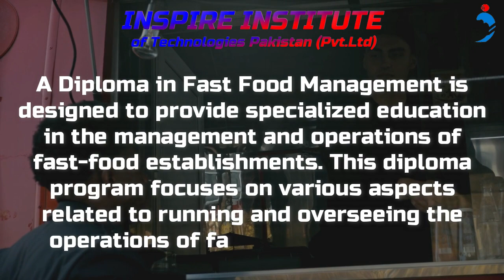Diploma in Fast Food Management in Islamabad, Pakistan